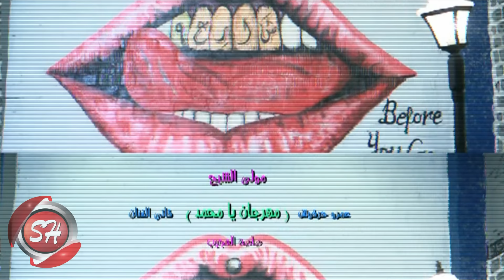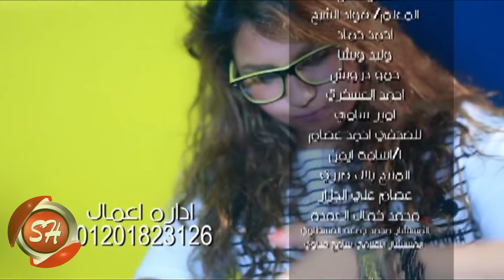كليب مهرجان يا محمد شبح الحتة | غناء مولى الشبح - عمرو حرفوش - قاتى الفنان - صلصه العجيب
◀مولى الشبح
◀عمرو حرفوش
◀ قاتى الفنان
◀ صلصه العجيب
انتاج واخراج ◀ ليلى الشبح
مخرج منفذ ◀ حمادة الشهدى
شكر خاص ◀ لوكيشن شارع 9

فودافون ◀ابعت الكود    303844        فى رسالة ل 5555

اورانج ◀ ابعت الكود   54510876      فى رسالة ل 9999

اتصالات ◀ ابعت الكود    5219077     فى رسالة ل 1500